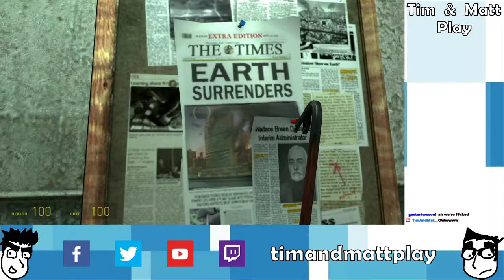Tim & Matt Play Half-Life 2: Part 3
So many baby helicopters!